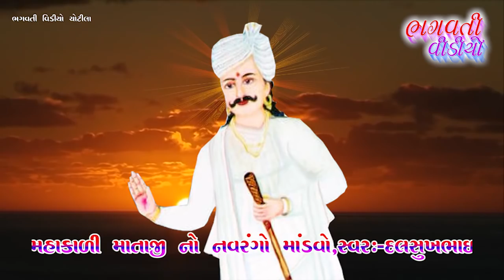BHAGVATI VIDEO CHOTILA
DUNGAKA MANDVO...DALSUKHA BHAI